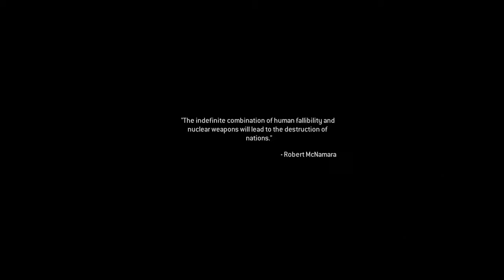COD: MWR - Single Player Campaign Walkthrough! "ACT 2" (ALL GHILLIED UP | DIFFICULTY VETERAN)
Call of Duty: Modern Warfare Remastered - Single Player Campaign Walkthrough! "ACT 2" (ALL GHILLIED UP | DIFFICULTY VETERAN)
SOCIAL MEDIA 📺
MY GAMERTAGS 👾
MUSIC 🔈
Intro: ?
Outro: ?